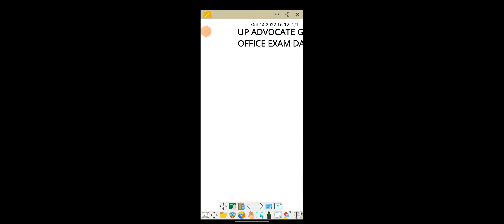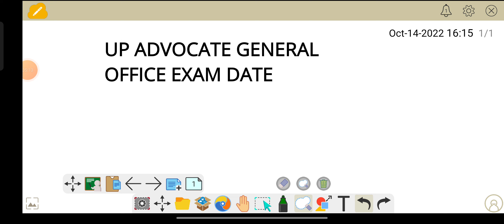UP ADVOCATE GENERAL OFFICE EXAM DATE NEWS| OFFICE OF ADVOCATE GENERAL UP EXAM DATE UPDATE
This is Education oriented channel. On this You will get every Government Exam related Latest updates.
Thanku
Regards

Pdf link, 👇
ExamOri Help Desk
https:rOrihelpdesk